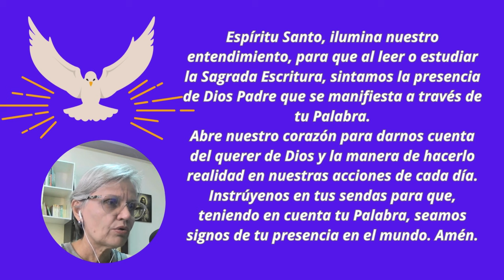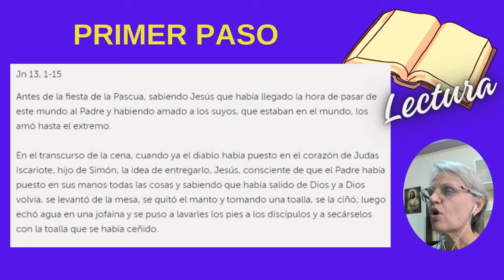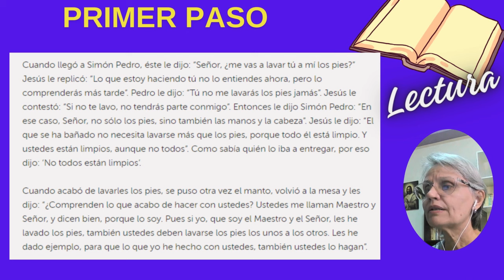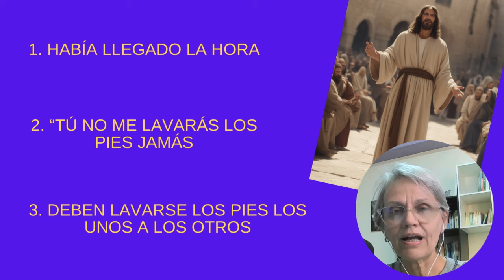LECTIO DIVINA GUIADA | Juan 13, 1-15 | Marzo 28| JUEVES SANTO- El servicio